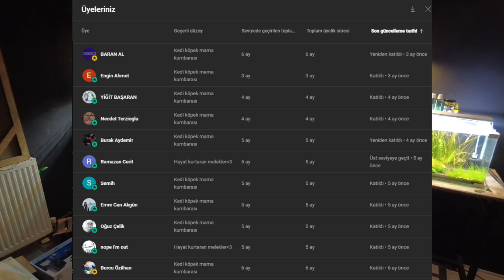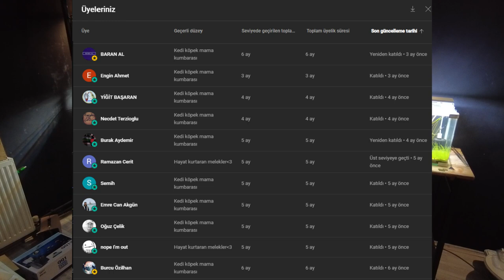LEPİSTES ÜRETİM SERİSİ #1 KARİDES AKVARYUMU!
Agama agama
Agama agama sürüngen
Agama bakımı
agama teraryumu
agama aldım
sürüngen aldım
yasal sürüngen
yasal sürüngenler
beslemesi yasak olmayan sürüngen
petandzootr
karınça çiftliğim sürüngen
teraryum kurulumu
teraryum kurulumu
teraryum nasıl kurulur
kutu açılışı
kutu açılımı
paket açılışı
paket açılımı
Çamur zıpzıpı
çamur zıpzıpları
periophthalmus argentilineatus
mudspringer
mudskipper
Axolotl
Axolotl aldım
axolotl akvaryumu
yasal gecko
gecko aldım
African gecko
gecko teraryumu
Axolotl bakımı
axolotl nasıl beslenir
gecko bakımı
gecko nasıl beslenir
lepistes
lepistes akvaryumu
özel tür lepistes
lepistes yavrusu
lepistes doğum
lepistes doğum anı
hamile lepistes
bitkili akvaryum
bitkili lepistes akvaryumu
lepistes bakımı
lepistes üretimi
evde lepistes üretimi
guppy
guppy fish
guppy fish tank
guppies
guppies fish
guppies fish tank
pregnant guppy
bubble guppy
guppy songs
Karides
karides akvaryumu
karides bakımı
karides yavrulama
karides yumurtlama
karides üretim
karides üreme
karides besleme
karides yem
bitkili akvaryum
neon karides
kırmızı karides
sarı karides

Un kurdu
morio kurdu
un kurdu üretimi
çekirge
böcek
Kırıkkale
ankara
istanbul
izmir
antalya